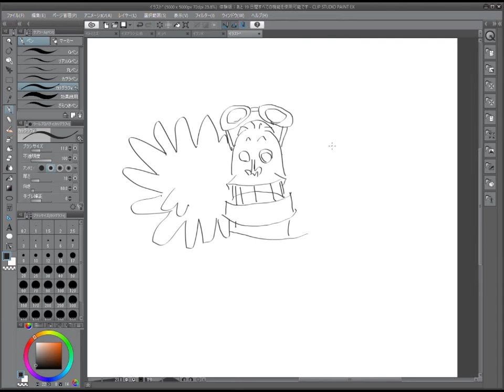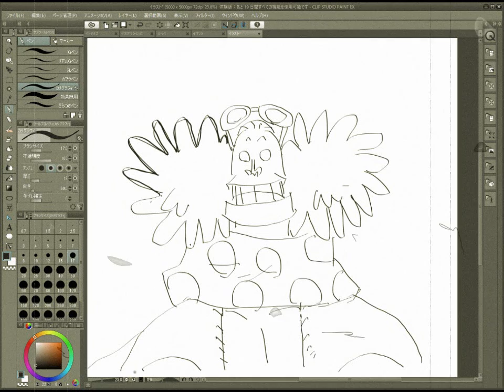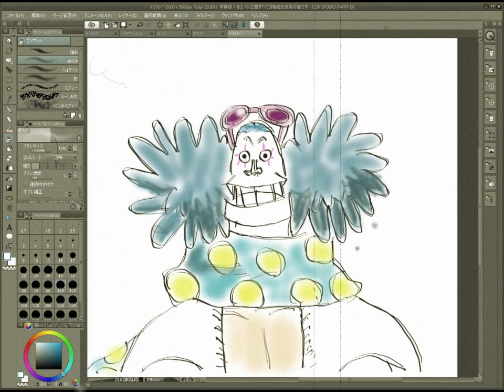ワンピース『インディゴ』イラスト（Indigo,Drawing）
ワンピース『金獅子のシキ』の部下の科学者インディゴ。フリーザとシーザーの大御所声優が声優です。